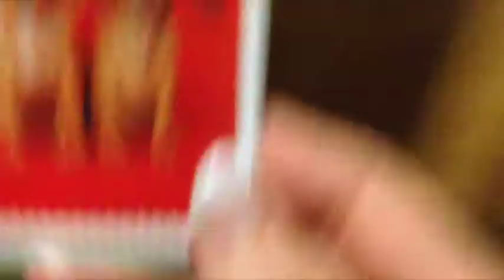big canyon ranch Camp Feb valentines 2015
This video is about Camp Feb valentines 2015